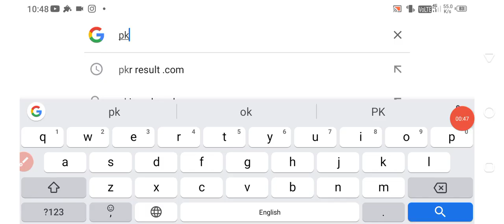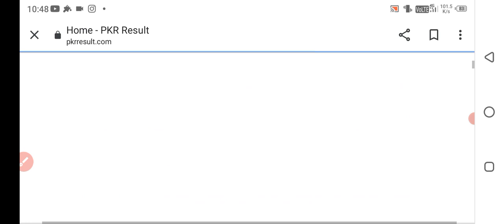cuet result news 🔥| CUET 2022 Result | Official Update | CUET 2022 Latest Update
Big Update 🔥| CUET 2022 Result | Official Update | CUET Result 2022 | CUET 2023 Latest Update
2022
CUCET phase 1 result 2023
CUCET phase 1 result 2023 kaise dekhe
How to check CUCET phase 1 result 2023
CUCET result 2023 phase 1 kaise dekhe
clat result 2023 kab aayega
kcet result 2023date
kcet result 2023in hindi
cuet ug result 2023
duet ug result 2023
cuet ug 2022 sarkari result,
ug ku results
cuet ug result 2023august
cuet ug result 2023 india
cuet ug result 2023 in.pdf
cuet ug result 2023 july
cuet result 2023 expected date
cuet result 2023 date
cuet result 2023 kab aayega
cuet result 2023 phase 1
when will cuet 2023 result be declared
pu cet pg 2022 result date
cuet exam result 2023CUET result 2022 kaise check Kare

Related Hashtags!